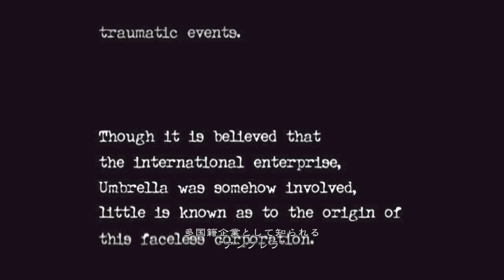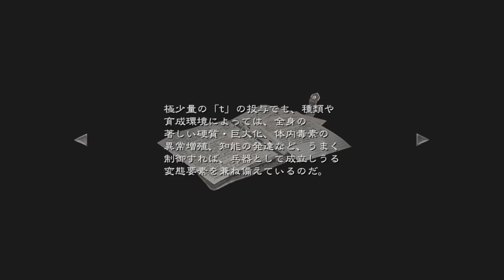【バイオハザード0HDリマスター】字幕実況#1 列車 レベッカ BIOHAZARD0 RESIDENT EVIL0 PC版 高画質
初代バイオの前の話、クリスのパートナーのレベッカが主人公